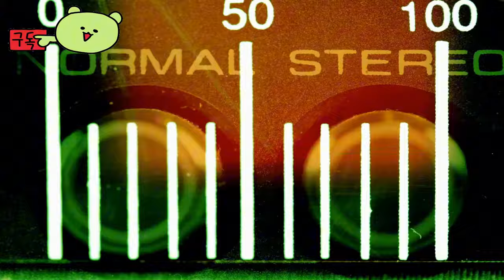프로젝트 제트: 비욘드 오르데 ( Projekt Z: Beyond Order ) 공식 출시 예고편 _The Indie Horror Showcase 2024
💎Price / discount / sum :

🏆Information💥
다가오는 1인칭 좀비 슈팅 게임을 위한 새로운 프로젝트 Z: 비욘드 오더 예고편에서 우울한 지역을 둘러보며 언데드와 싸우고 쉼터를 만들 준비를 하세요. 프로젝트 Z: 비욘드 오더는 2025년 봄에 PS5, Xbox Series X/S 및 PC에서 구매할 수 있습니다. 2차 세계대전을 배경으로 4명의 생존자 중 한 명으로 4명의 플레이어 협동조합에서 각자의 고유한 능력과 역할을 가진 빠른 임무를 수행하거나 프리 로밍 모드로 무서운 섬을 탐험하세요. 총을 쏘고, 약탈하고, 기술을 만들고, 살아남으세요.

🎀Supported Languages

영어 ✔ ✔ ✔
독일 사람 ✔  ✔

🕹️Game content
강력한 캐릭터 진행과 광범위한 무기 커스터마이징이 가능한 이 스릴 넘치는 1인칭 좀비 슈팅 게임에서 언데드와의 격렬한 전투를 경험하세요. 2차 세계 대전을 배경으로, 빠르게 전개되는 미션을 수행하거나 Free Roam 모드에서 4명의 생존자 중 한 명으로 무서운 섬을 탐험하세요. 각자 고유한 능력과 4인 협동 플레이에서 역할을 맡습니다. 사격하고, 약탈하고, 제작하고, 생존하세요.

⚡Game Developer
314 Arts